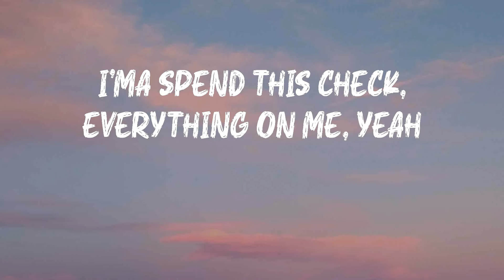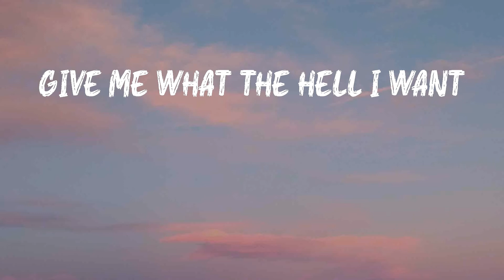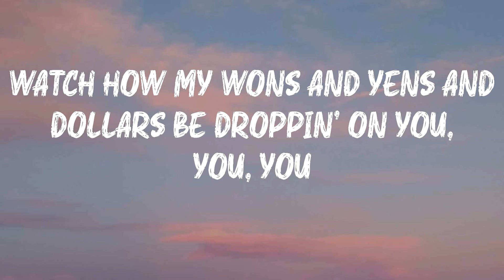LISA - MONEY (Lyrics) | Drop some money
Hope you enjoy MONEY by LISA